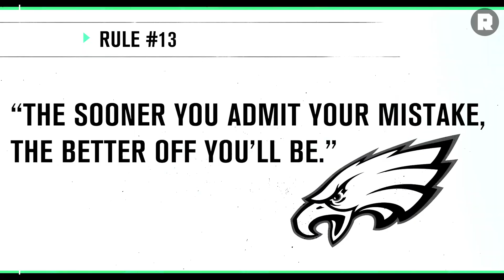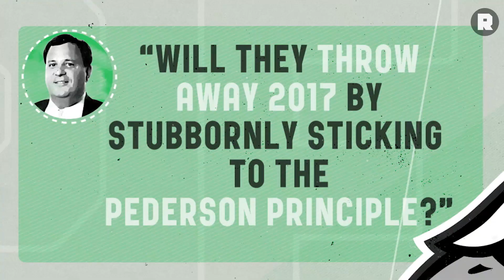Rule #13: The Sooner You Admit Your Mistake, the Better | Rules of Football | The Ringer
The Ringer's Michael Lombardi digs into his Rules of Football and breaks down Rule Number 13 for the Philadelphia Eagles.